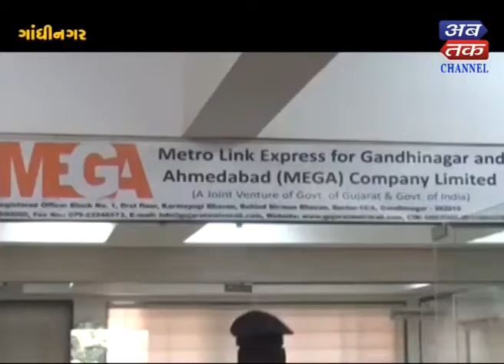Gandhinagar: Afro-pent-up atmosphere of liquid water in the local house